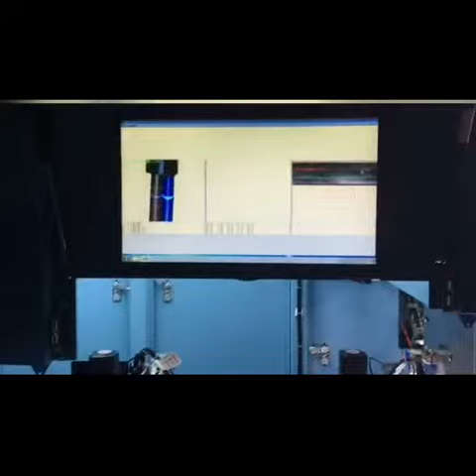Plug insertion machine | UK plug terminate machine | Automatic Euro plug crimp machine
It is an automatic plug insertion mahine, cable cut strip and terminate machine. Can do UK plugs, Euro plugs, US plugs and Chinese plugs. With visual inspection machine, it can help to recognize the wire colors.

for more models.